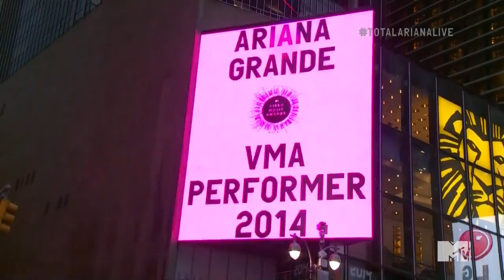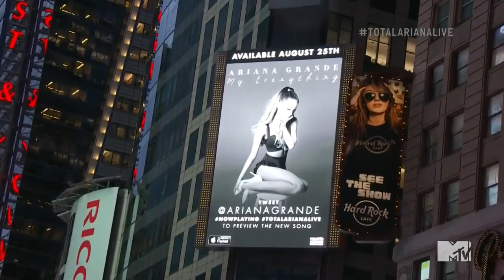Ariana Grande on MTV - Total Ariana Live